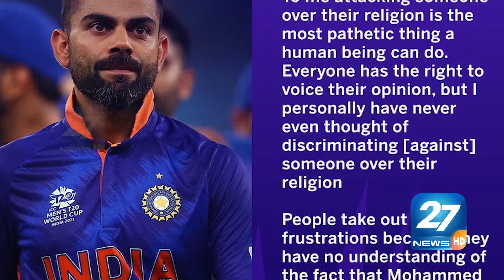Fight between Virat Kohli and Rohit Sharma, Reply From PAKISTAN | 27 News HD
Topic: Fight between Virat Kohli and Rohit Sharma, Reply From PAKISTAN | 27 News HD
►Produced by : 27 News HD
►Host: Muhammad Ashfaq
►S.E.O : Wajahat Hussain
►Editor: Usama Zafar
►Channel Name: 27 News HD

27 News HD Channel is all encompassing news service dedicated to the latest news updates, including political news and current issues of Pakistan. It is an interesting growing channel and news-source in the country.